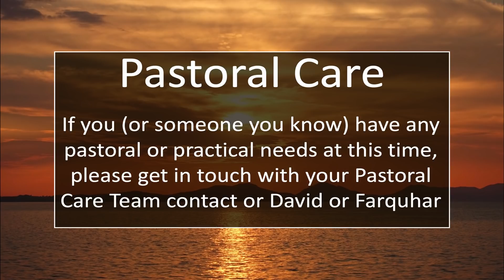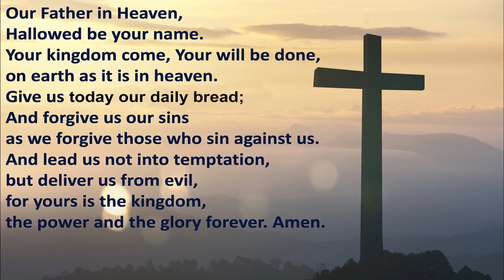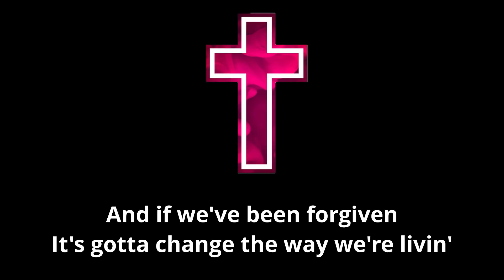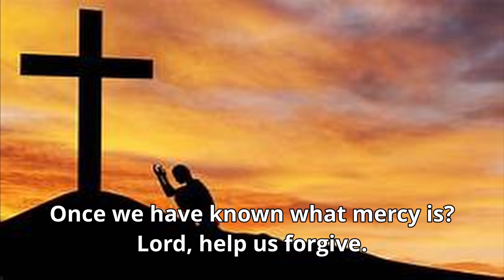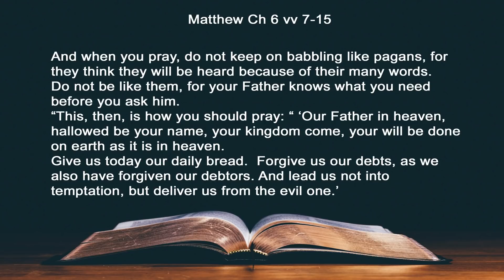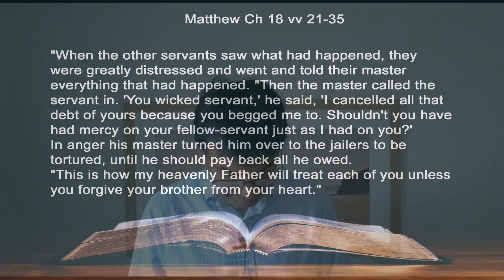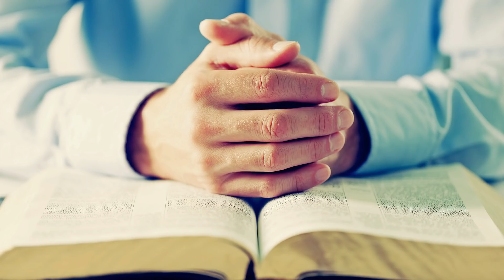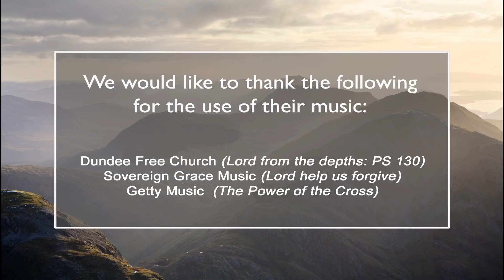INSHES CHURCH INVERNESS SERVICE 14 JUNE 2020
Worship Service led by Farquhar Forbes & David Scott with prayers of intercession by Adrianne Ball.
In the “Truthtrackers” slot one of the kids tells about one of Jesus’ miracles. Then Farquhar feeds his hens and tells a story that helps us think about the awesome sacrifice Jesus made so we could be forgiven. The children are encouraged to try out the first episode of a new series by Out of the Box called ‘Honkey & Trek’ - click this link to watch it
In the sermon, David preaches on the line in the Lord's Prayer: ‘Forgive us our debts as we also have forgiven our debtors'. This week he looks at the first part of that: why being forgiven by God is a basic human need and how, through Jesus, we can be forgiven. In the second part, next week, David will consider how being forgiven by God should lead us to being forgiving of others.

With thanks to Dundee Free Church for "Lord from the Depths" (Psalm 130), Sovereign Grace Music for "Help us Forgive" and Getty Music for permission to use "The Power of the Cross".  Used by permission.